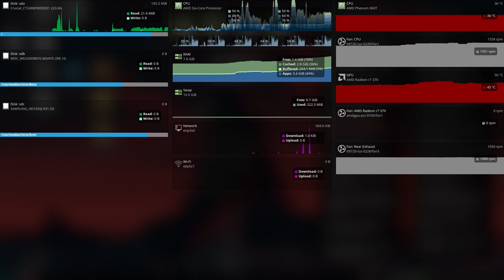ทริคเล็กๆ สำหรับคนที่ทำงานด้วยคอมพิวเตอร์เสป็คต่ำ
ส่วนใหญ่ปัญหานี้มักจะเจอกับมือใหม่ที่เริ่มทำงานด้วยคอมที่ตัวเองมีตั้งแต่สมัยมัธยม มหาลัย หรือแค่ซื้อเอาไว้เล่นเกม พอเริ่มทำงานกราฟฟิค เพลง ตัดต่อก็เริ่มจะเจอปัญหาคอมมีทรัพยากรณ์ไม่พอ แอดจึงมีทริคเล็กๆ เอาไว้เพื่อให้เราพอผ่านงานหนักๆ ไปได้บ้าง เพื่อจะได้มีรายได้เอามาซื้อคอมเครื่องใหม่ครับผม มาลองฟังกันเลย
เข้ามาพูดคุยกับเราได้ที่เพจและบล็อก open artist ตามลิ้งค์ด้ายล่างได้เลยครับ